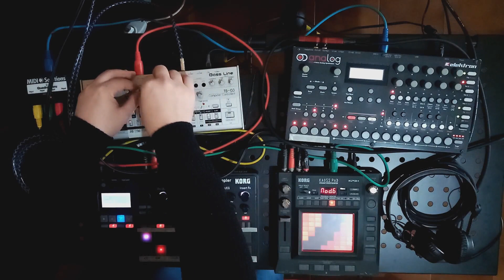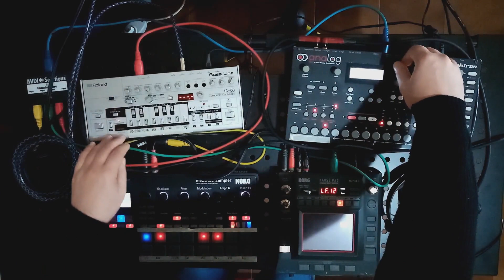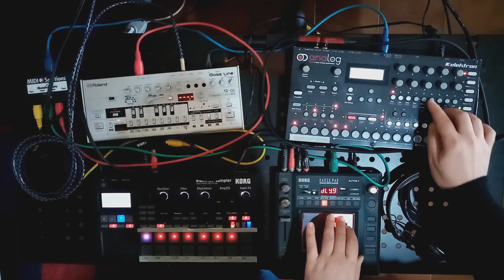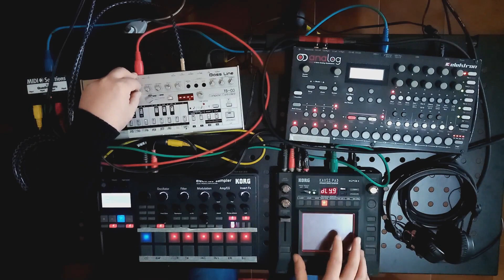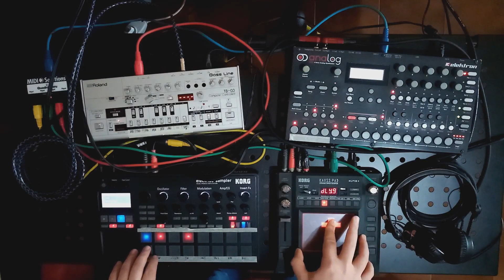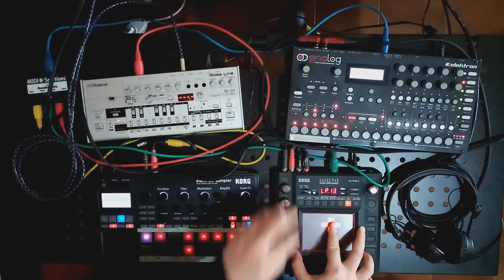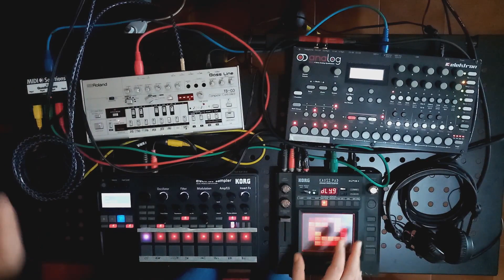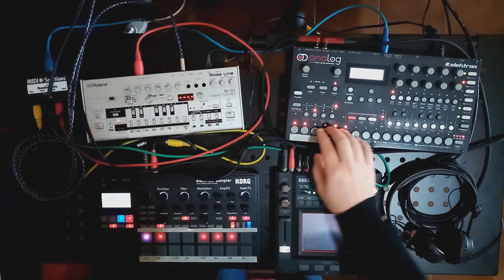OldSchoolmusic acid house Techno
In uso; da sinistra verso destra, Roland TB-03, elektron analog four mk1

Korg Electribe sampler 2 e korg kp3+ kaoss pad 3+ Questa è una demo della mia nuova performance Techno registrata live!